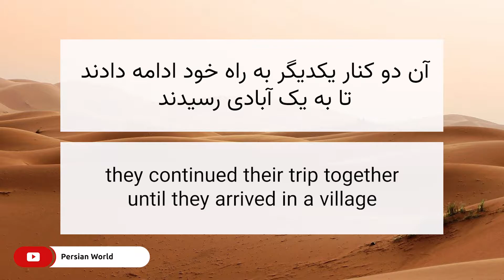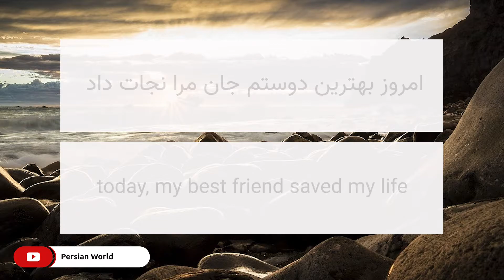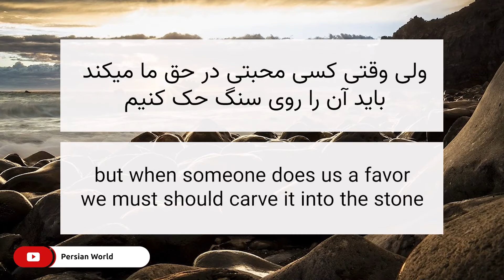Persian Short Story: حکایت دو دوست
Short stories with Persian text and English translation
حکایت های فارسی با متن فارسی و ترجمه انگلیسی

Story Title:  داستان زیبای دو دوست

Short moral stories in Farsi and English:
حکایت های کوتاه و پندآموز زیبای فارسی با درس اخلاقی

Persian text for this short story:
حکایت زیبای دو دوست
دو دوست با پاي پياده از جاده ای در بيابان عبور ميکردند.بين راه سر موضوعی اختلاف پيدا کردند و به مشاجره پرداختند.
يکی از آنها از سر خشم؛ بر چهره ديگری سيلی زد. دوستی که سيلی خورده بود؛ سخت آزرده شد ولی بدون آنکه چيزی بگويد، روی شنهای بيابان نوشت ((امروز بهترين دوست من بر چهره ام سيلي زد.))
آن دو کنار يکديگر به راه خود ادامه دادند تا به يک آبادی رسيدند. تصميم گرفتند قدری آنجا بمانند و كنار برکه آب استراحت کنند. ناگهان شخصی که سيلی خورده بود؛ لغزيد و در آب افتاد. نزديک بود غرق شود که دوستش به کمکش شتافت و او را نجات داد.بعد از آنکه از غرق شدن نجات يافت؛ بر روي صخره ای سنگی اين جمله را حک کرد:((امروز بهترين دوستم جان مرا نجات داد))
دوستش با تعجب پرسيد: بعد از آنکه من با سيلی تو را آزردم؛ تو آن جمله را روی شنهای بيابان نوشتی ولی حالا اين جمله را روی تخته سنگ نصب ميکنی؟))
ديگری لبخند زد و گفت: وقتی کسی مارا آزار می دهد؛ بايد روی شنهای صحرا بنويسيم تا بادهای بخشش؛ آن را پاک کنند ولی وقتی کسی محبتی در حق ما ميکند بايد آن را رویي سنگ حک کنيم تا هيچ بادی نتواند آن را از يادها ببرد.))